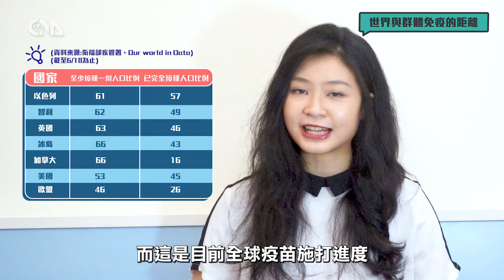世界與群體免疫的距離｜中央社說新聞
全球大解封，到底各國疫苗施打進度如何?達到群體免疫目標了嗎?為什麼敢大肆地解除口罩和防疫措施，甚至還將陸續開放邊境。今天說新聞帶大家了解，什麼是群體免疫?這些打疫苗進度領先的國家，有什麼經驗值得我們借鏡呢?